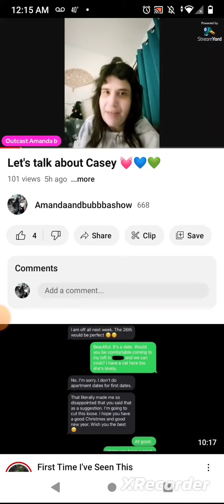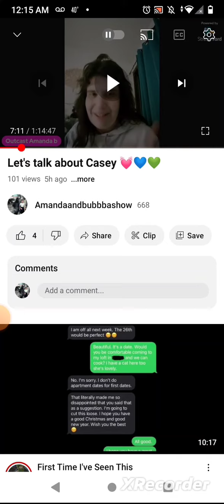why JP is keeping Casey around